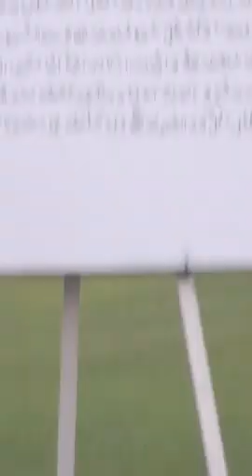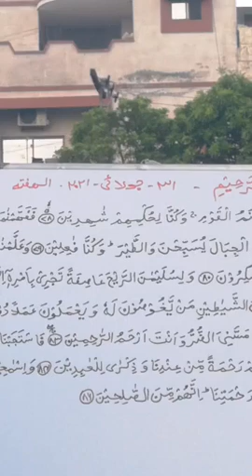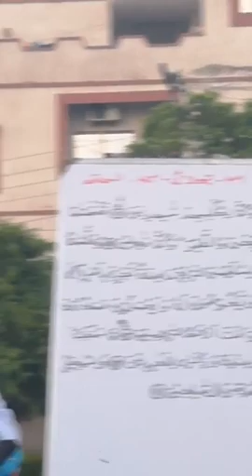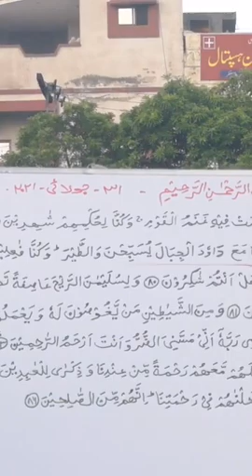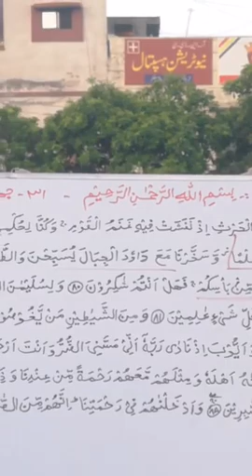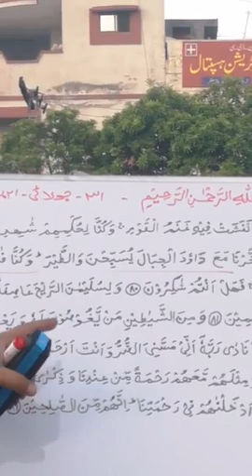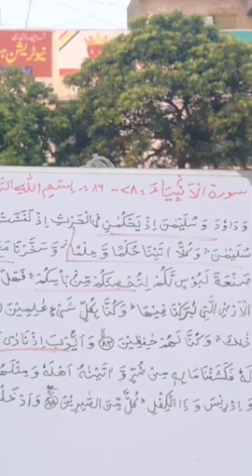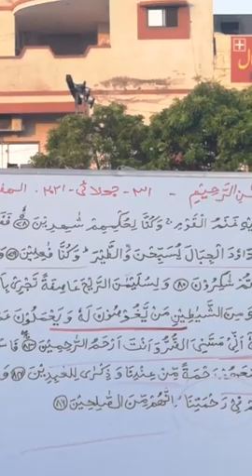Anabiya verses 78-86